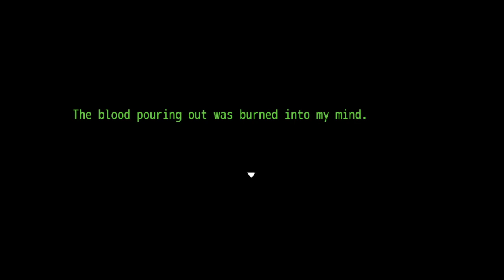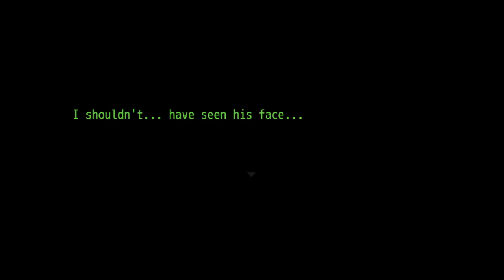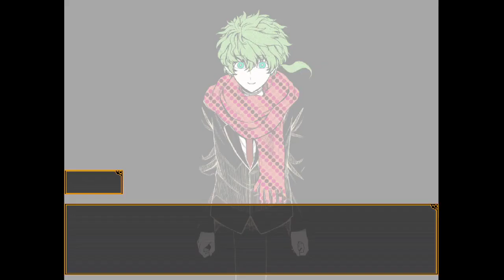The End of The Road | Let's Play - Your Turn To Die | Part 28